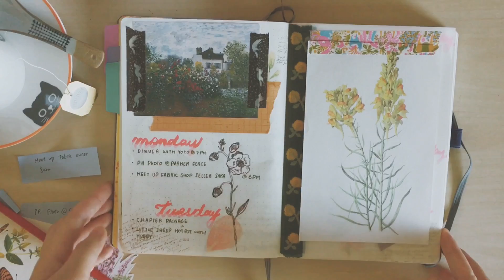Sept Bullet Journal // Plan With Me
❀ Hello to you all my dearrrrr friends!! Another Bullet Journal related video! I am getting addicted right?! Anyway, I love this set up and I love my bullet journal since it is so personal and easy to use ;) Hope you enjoy and get a little bit inspired. Love you all! ❀

❀ supplies:
- Leuchtturm1917 medium grey
- Photos from Pinterest
- Inspiration :
   studyrose // cheyenne barton
- Tom Bow brush pen
- Black brush pen from Daiso (Zebra)
- Watercolor plate from Winsor and Newton
- Pilot G2 pen
- Washi tape from MT & Classiky

-Heart    Gratitude.
-All the Optimism of Early January    Lullatone
-Her Smile   Gratitude.

❀ camera Canon T6 50mm f1.8